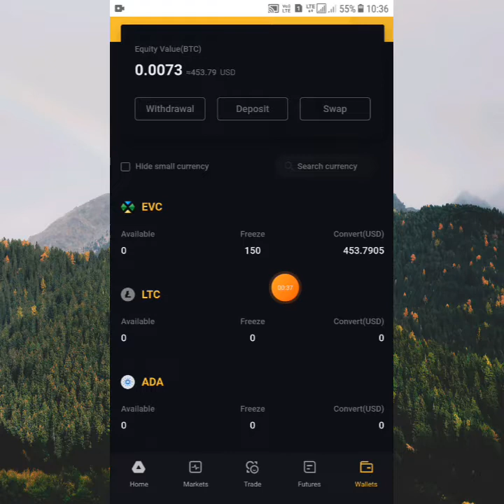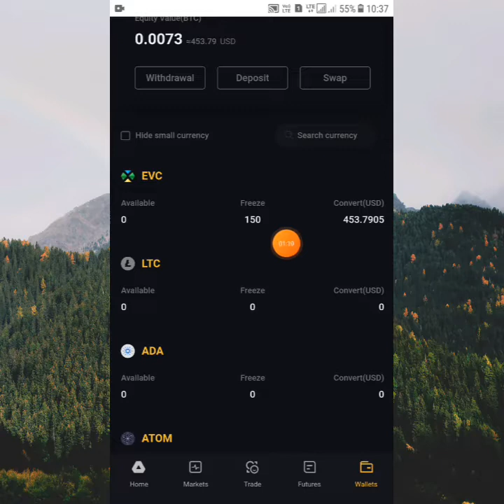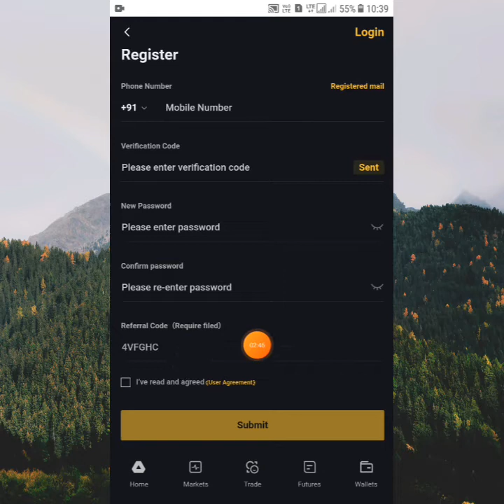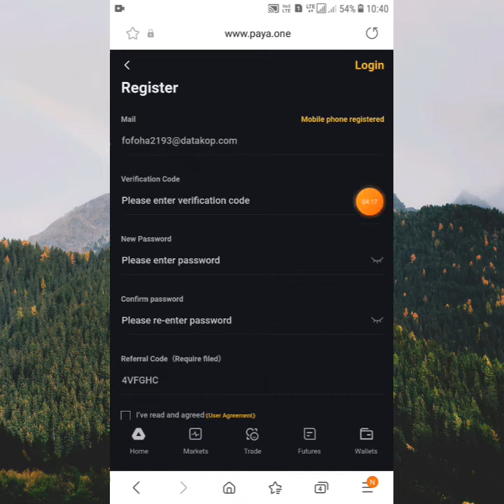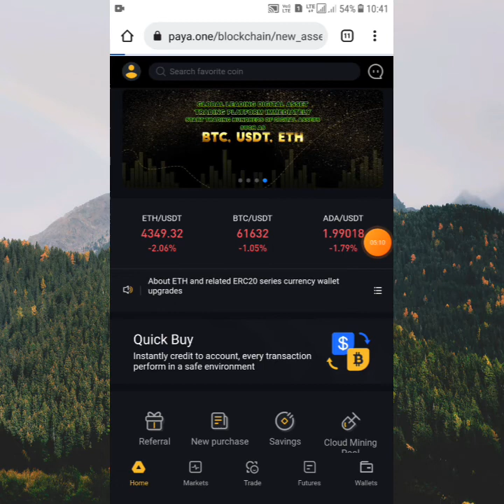Earn Rs 10,000/- Free|How to Get $1000 No investment|Best Crypto Currency Offer 2021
Refferal Code : 4VFGHC